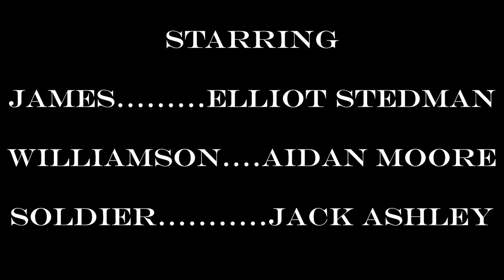Trapped (Audio Drama Scene)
'Trapped' tells the story of an encounter between two soldiers in the First World War who meet under unlikely circumstances on the French front line.

Credits:
Written and Directed by Elliot Stedman
Sound Design and Editing by Paris Barnes

Cast:
James - Elliot Stedman
Williamson - Aidan Moore
Soldier - Jack Ashley